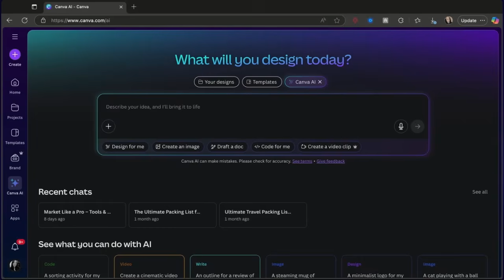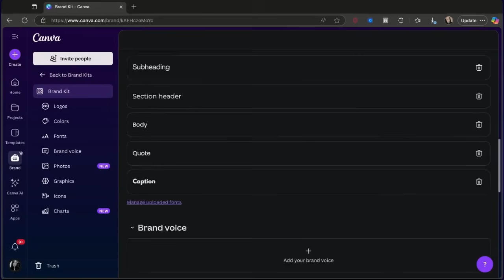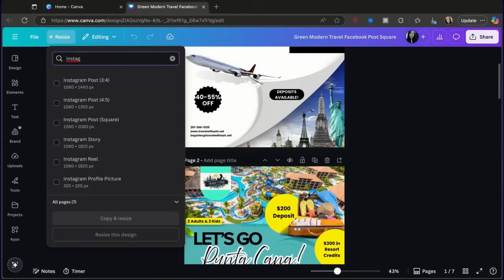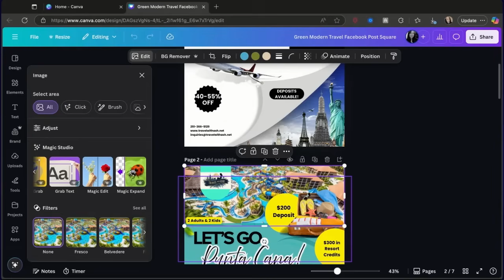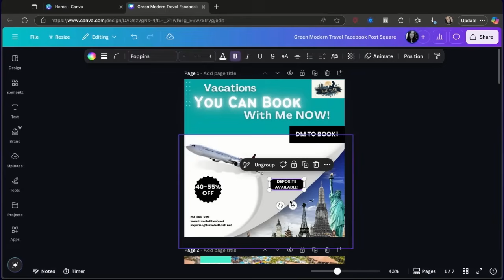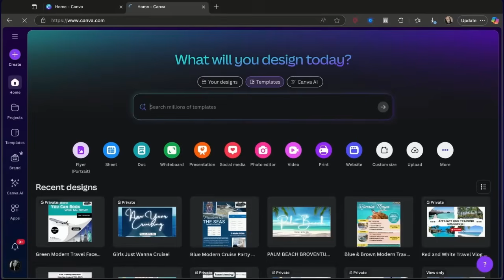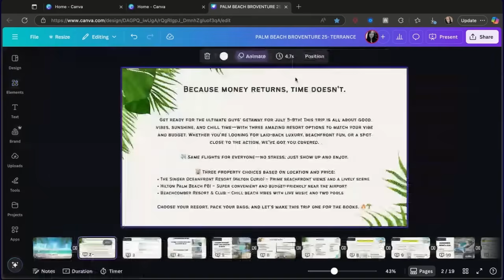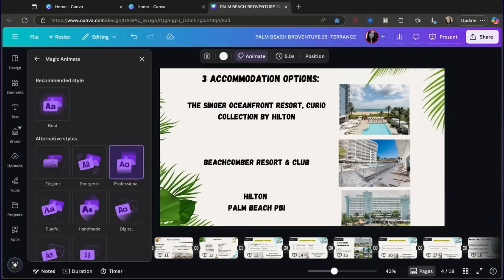Top 10 Canva Hacks You’ll Wish You Knew Sooner (2025)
Ever feel like you’re using Canva the hard way?
In this video, I’m sharing my Top 10 Canva Hacks that will save you HOURS and make your designs look like they were done by a pro — even if you’re a beginner.

We’ll cover:
✅ Canva AI tools to create designs in seconds
✅ Magic Resize for instant formatting
✅ Background remover tricks
✅ Easy photo editing upgrades
✅ Time-saving features most people don’t even know exist

Whether you’re creating social media posts, YouTube thumbnails, travel flyers, or small business graphics, these tips will help you work smarter, not harder.

🎯 Perfect for:

Content creators

Travel advisors

Canva beginners

Anyone who wants better designs in less time